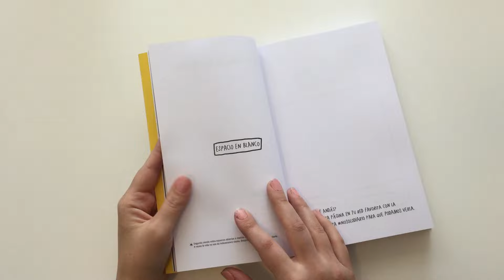Esto no es (solo) un diario de Adam J. Kutz